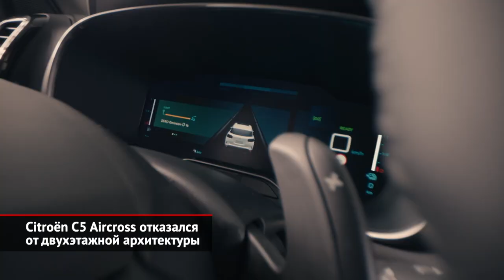Volkswagen Passat теперь без седанов. Citroën C5 Aircross сменил внешность | Новости с колёс №1841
Ушла легенда: Volkswagen прекратил производство седанов Passat, но сохранил выпуск универсалов. Таким образом, история трёхобъёмных Пассатов прервалась спустя 33 года непрерывного производства… Причина, как легко догадаться, в катастрофическом падении продаж. Раньше модель находила около 200 000 поклонников ежегодно, а сейчас годовой тираж рухнул до недопустимых 80 000. И с седаном решили попрощаться. Впрочем, российский офис компании Volkswagen уверяет, что четырёхдверный Passat исключён только из европейской гаммы. А вот производство автомобилей для внешних рынков, включая российский, продолжится. При этом последние поставки машин были осенью. Однако представительство уверяет, что вскоре дилеры получат свежий тираж, составленный из экземпляров двадцать второго года выпуска. Что касается будущего самой модели, то европейский СМИ уверяют, будто следующее поколение будет построена из… Шкоды Суперб. Притом такое родство вдобавок принесёт смену формата: вместо седана Passat станет лифтбеком.

Марка Citroen провела большое обновление кроссовера C5 Aircross. Вместо двухэтажной архитектуры появились крупные блочные фары, у которых рисунок ходовых огней стал визуальным продолжением решётки радиатора. И здесь любопытно вот что. Именно Citroën первым из мирового автопрома начал применять двухэтажную оптику, которая сейчас стала мейнстримом для большинства брендов. А сейчас французы первыми отказались от такого решения! Остальные перемены вышли менее масштабными. Задние фонари изменили световой рисунок, а обвес кузова сделался солиднее: теперь вместо ярких контрастных вставок большому Эйркроссу полагается тёмный декор. В салоне прописался широкоформатный десятидюймовый тачскрин. Он поднят максимально высоко, чтобы снизу могли разместиться дефлекторы вентиляции. Место селектора «автомата» занял крошечный переключатель. Вдобавок производитель обещает новые сиденья, что будут толще и комфортнее прежних, а также несколько других приятных мелочей. Однако по технике —вообще ничего нового. В Европе продажи рестайлинговых машин начнутся буквально через месяц-другой. А к нам новинка прибудет, ориентировочно, летом. Впрочем, обновления вряд ли помогут нишевой модели стать сильно популярнее.